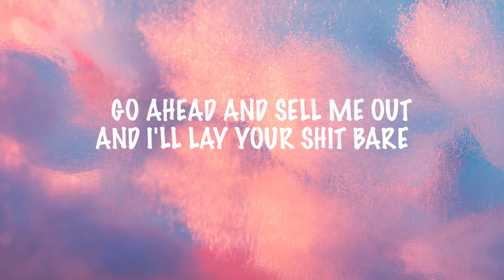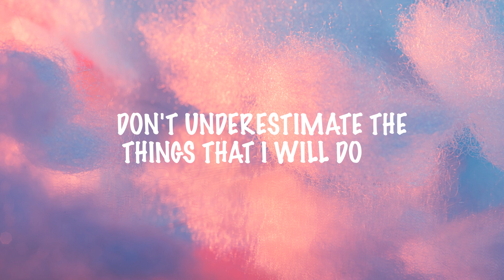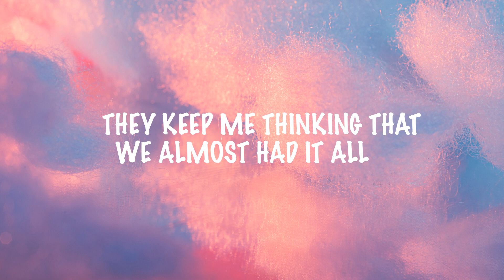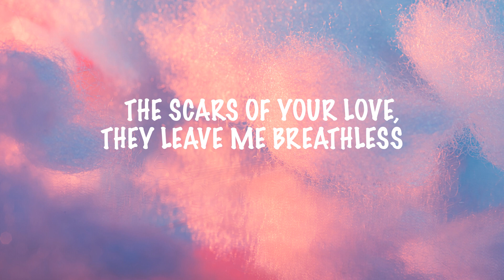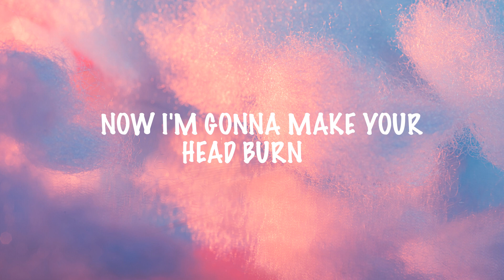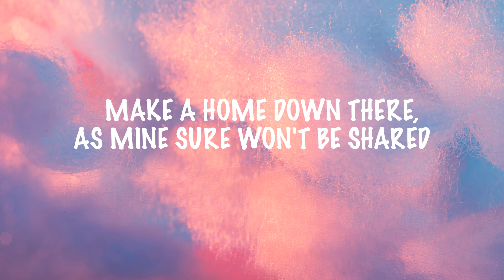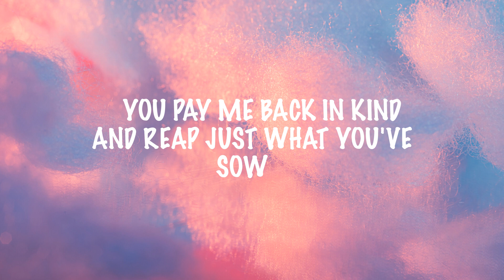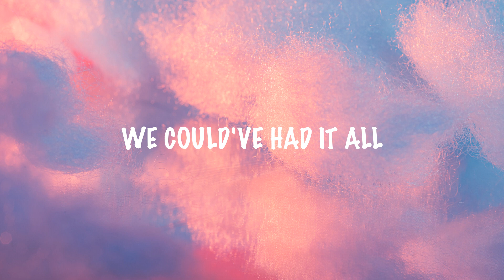Adele - Rolling In The Deep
Lyrics of Adele - Rolling In The Deep

We could've had it all (you're gonna wish you)
(Never had met me)
Rolling in the deep (tears are gonna fall)
You had my heart inside (you're gonna wish you)
Of your hands (never had met me)
And you played it (tears are gonna fall)
To the beat (rolling in the deep)
The scars of your love (never had met me)
Remind me of us (tears are gonna fall)
They keep me thinking (rolling in the deep)
That we almost had it all (you're gonna wish you)
They leave me breathless (tears are gonna fall)
I can't help feeling (rolling in the deep)
Throw your soul through every open door (whoa)
Count your blessings to find what you look for (whoa)
Turn my sorrow into treasured gold (whoa)
You pay me back in kind and reap just what you've sown
Could've had it all (you're gonna wish you)